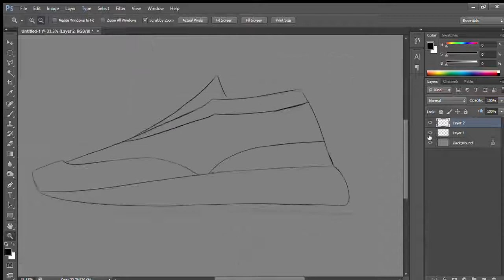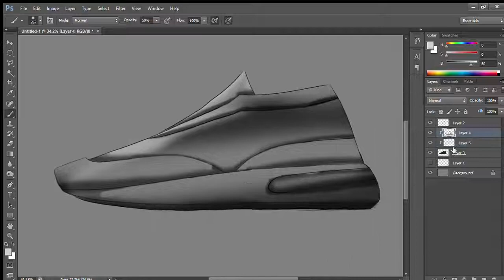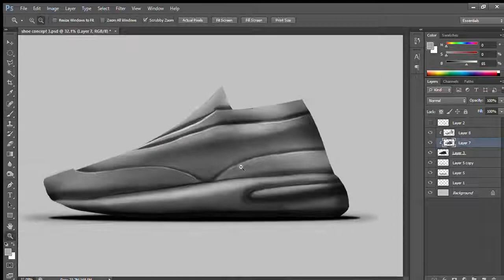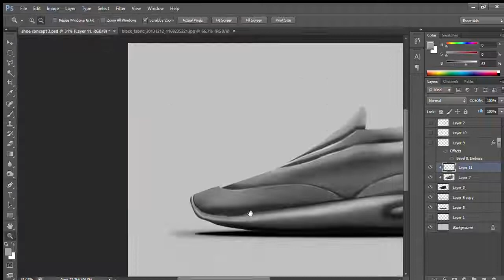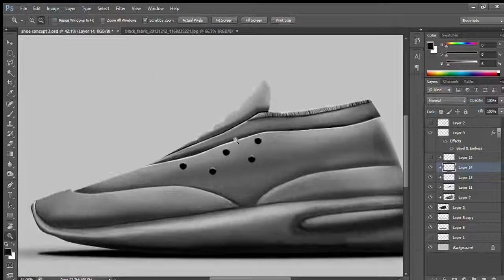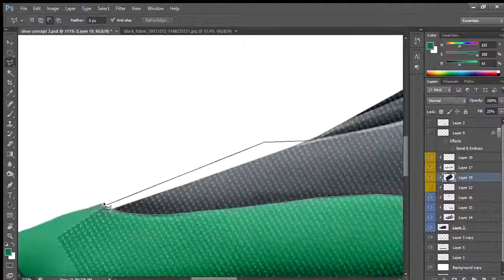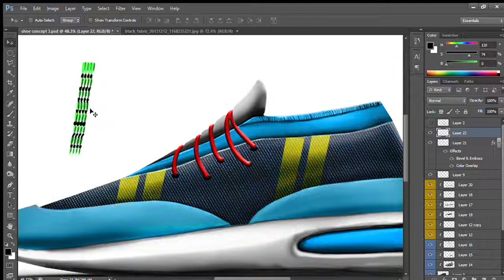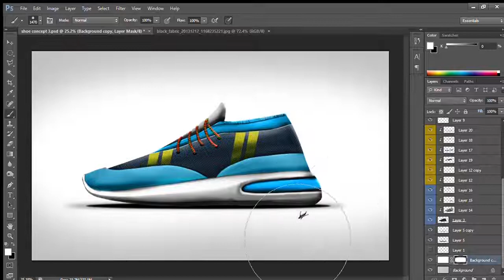RUNNING SHOE DESIGN PHOTOSHOP ARTWORK Speedart shoe design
if you have any questions or suggestions, please do comment.